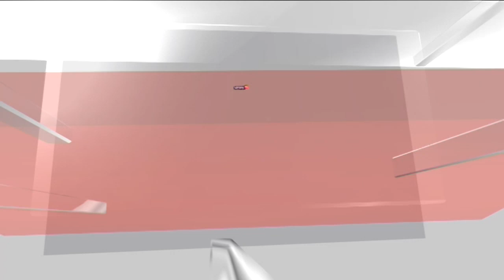Cyclone Biparjoy Latest News | Cyclone Biparjoy Leaves North Gujarat Battered & Flooded | News18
Cyclone Biparjoy moved out of a battered north Gujarat on Friday evening, leaving vast swathes in Kutch and Saurashtra flooded, roads that were barely visible under thousands of uprooted trees, thatched houses flattened, farms marooned and most areas without electricity.
Many roads remain unapproachable due to sludge and it may take a few more days before the rain stops and the situation approaches normalcy.

n18oc_news